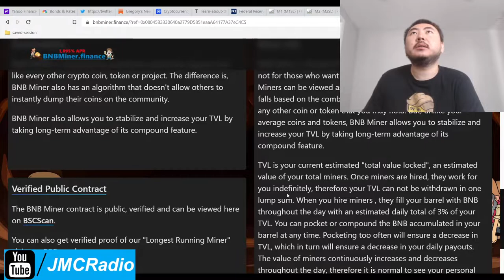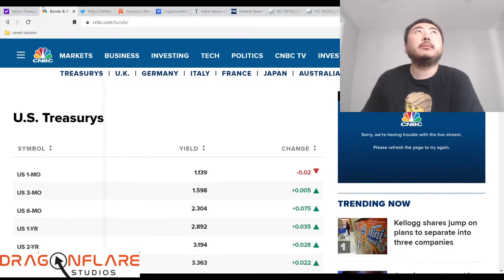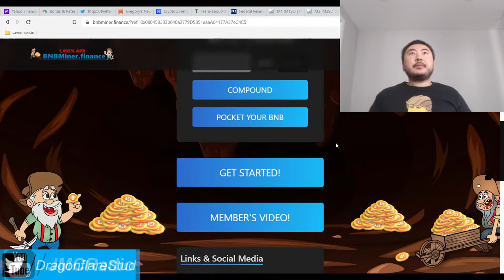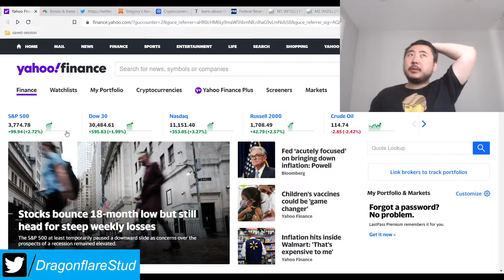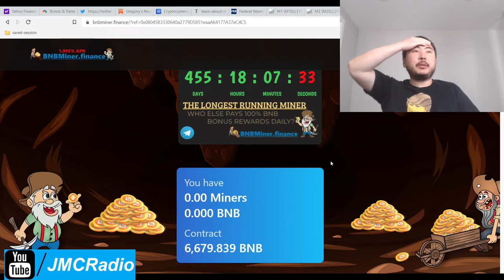BNB Miner Revisited %3 Daily Apr Best Longest Miner 455 Days+ Still Paying TVL Rises Daily Earn Cash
What can I say. This is literally the best and safest and LONGEST running defi project in the world.

I'm still trying to figure out why this TVL pumps so hard when crypto currencies and markets crash but it's obviously a huge boon in these trying times.

I've almost doubled my initial TVL from the increase in deposits alone. Not bad!